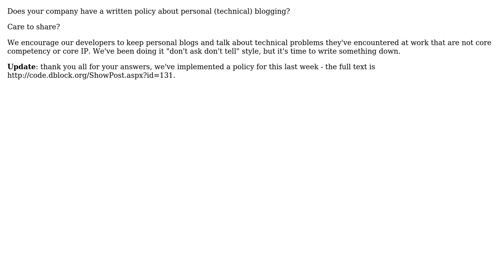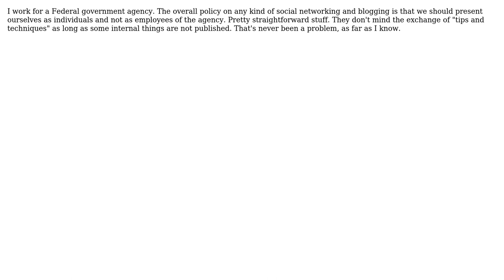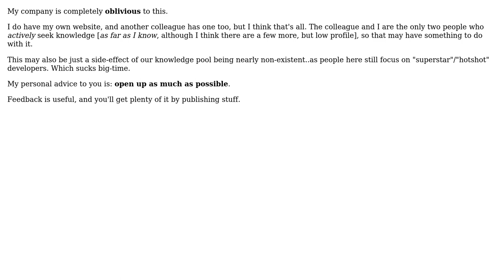Software Engineering: Does your company have a written policy about personal (technical) blogging?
With thanks & praise to God, and with thanks to the many people who have made this project possible! | Content (except music & images) licensed under CC BY-SA | Music | Images & others | With thanks to user Thomas Stock user MetalMikester user Josh K user gnat user dr Hannibal Lecter user dblock and the Stack Exchange Network Trademarks are property of their respective owners. You are responsible for your own actions.